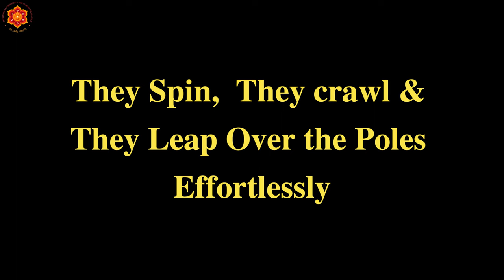Lion Dance | SSSUHE | official trailer